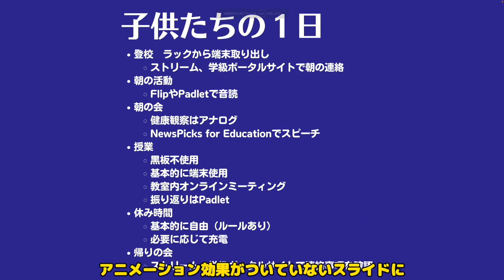Magic Animateでスライドにアニメーションを設定する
スライドの内容をAIが解析してアニメーション効果を提案してくれます